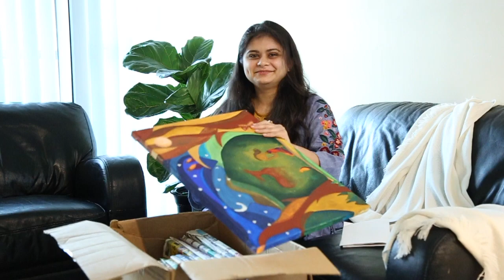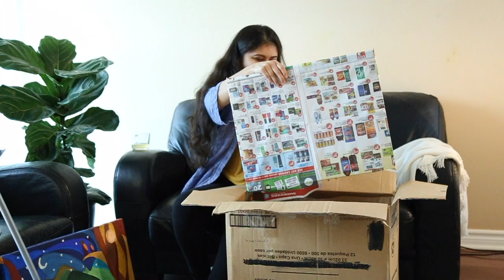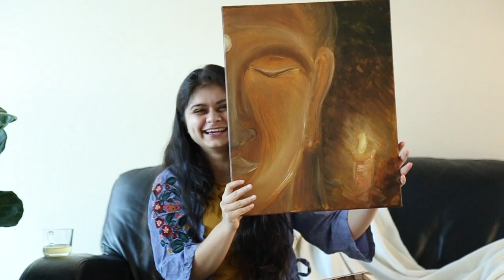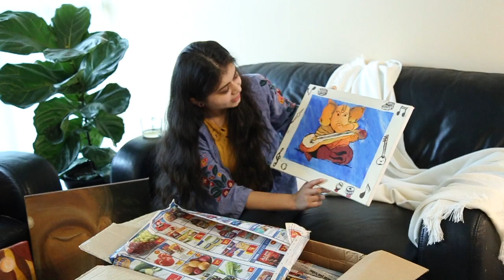UNBOXING MY OLD PAINTINGS FOR THE FIRST TIME!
Join me while I unpack some of my old paintings! This is my first video on Youtube and I am incredibly excited to talk about my art journey with you all. Since I hadn't opened this box for many years, I had no idea what to expect! So I was genuinely surprised by some of these paintings. Watch the video to find out my reaction to my old paintings.

Artist : Otis McDonald
Title : Not For Nothing
Genre : Hip Hop & Rap
Mood : Funky